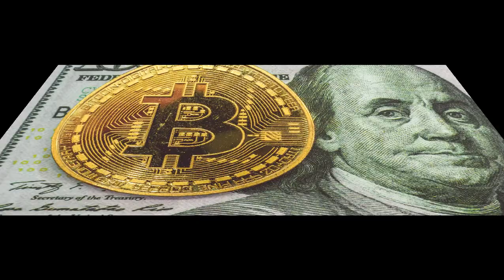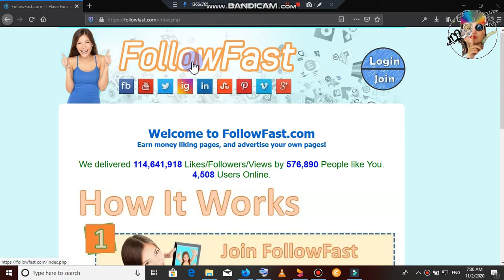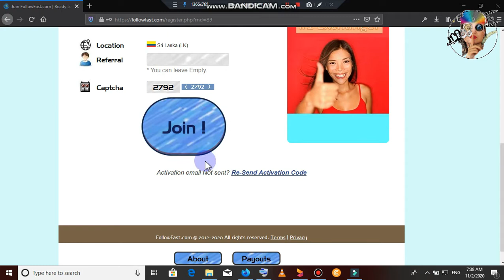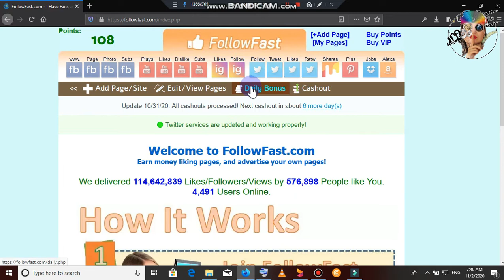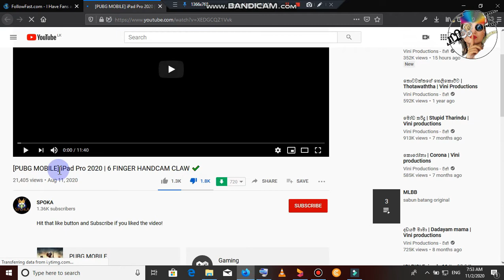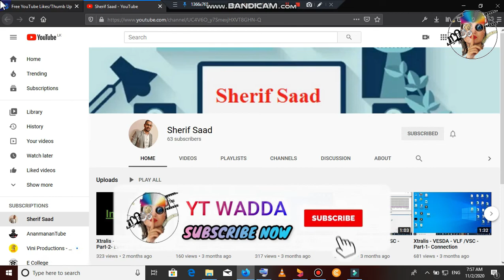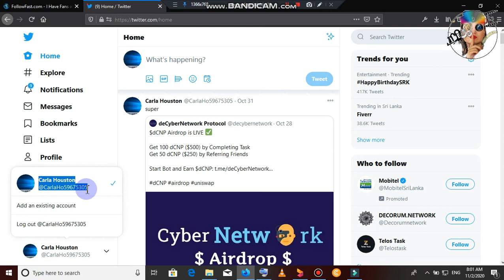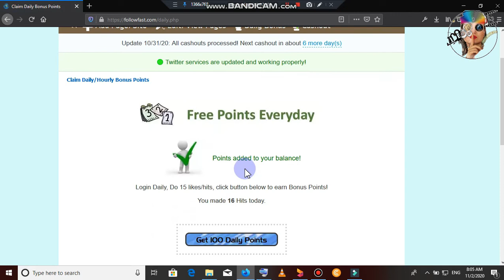Earn Money Online | Youtube, Facebook, Instergram,Twitter | Follow,Like | PAYPAL| e money | YT WADDA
🛡️Comments       ✍️✍️✍️✍️✍️✍️✍️✍️